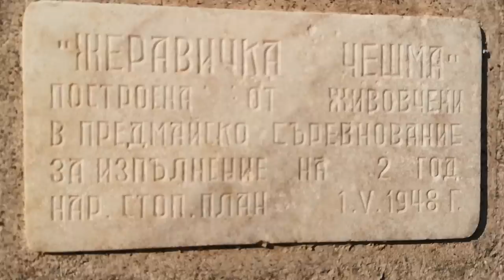40 ГОДИНИ ПОД ВОДА! КАКВО Е ОСТАНАЛО ОТ СЕЛОТО???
Язовир Огоста е вторият по обем язовир у нас. Намира се в близост до Монтана. Събира в себе си водите на реките Огоста, Бързия и Златица. Обемът му е 540 млн. куб м .

Строителството му продължава 20 години, завършен е през 1986 г. На мястото, на което е създаден, е имало две села, чиито жители са изселени. В едното от тях - Калиманица, е роден Йордан Радичков.

Вижте какво е останало от селото след толкова години във вода?

Taкъмите, които ползвам са:
► ВЪДИЦИ: